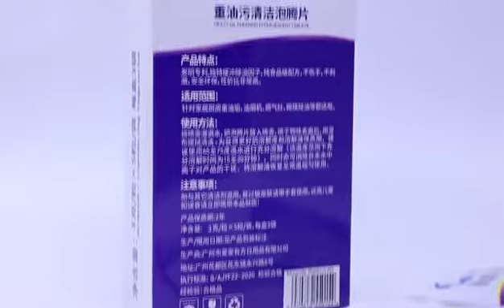Heavy oil removal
Make your kitchen looks new, remove oil and clean the kitchen